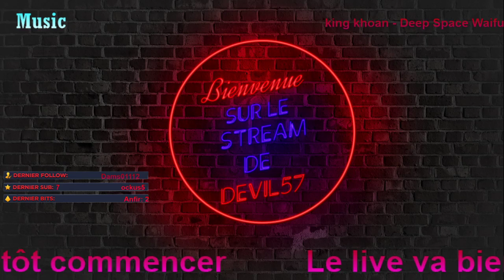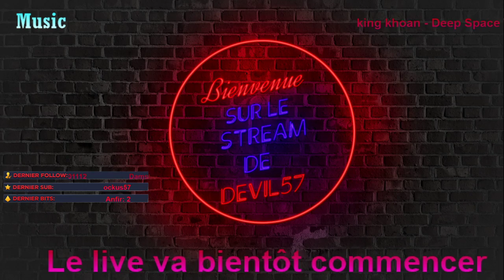Spider-Man : The Video Game FR 😈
Quatre joueurs puissent jouer en même temps avec quatre personnages différents issus des Marvel Comics : Hawkeye, Spider-Man, Sub-Mariner ou Black Cat.